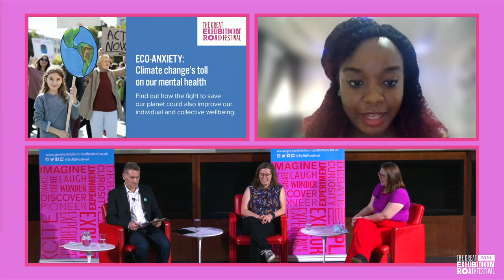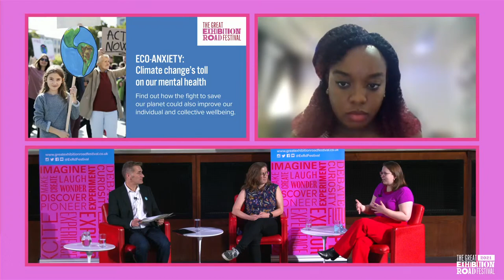Eco-anxiety: Climate change’s toll on our mental health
Find out how the fight to save our planet could also improve our individual and collective wellbeing in this session exploring our emotional response to the climate crisis.

The fight to save our planet and better look after our environment could deliver co-benefits to both our natural world and our individual and collective societal wellbeing. Mental health research fellow Dr Emma Lawrance and some of the team behind the Natural History Museum’s Broken Planet exhibition explore how we are responding to the climate crisis emotionally.

Hear the experiences of climate change from young people in the UK and around the world, and learn how our psychological reaction to this crisis links with the agency we feel to take action.